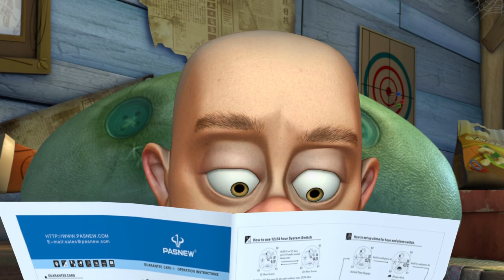THE ICE CHAMBER🌈🍒Best episodes cartoon collection 🥤🥤Funny Cartoon 2022🌸🌸Movie Cartoon🎉😁😘